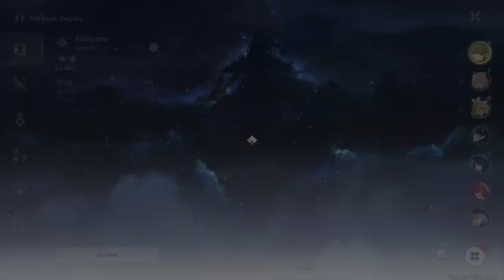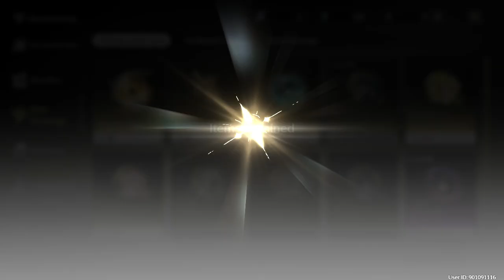Wuthering Waves - Trophies - When The Stars Shine III: Obtain 10 Resonators In Total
Series: Path Of Growth
Trophy: When The Stars Shine III
Goal: Obtain 10 Resonators In Total